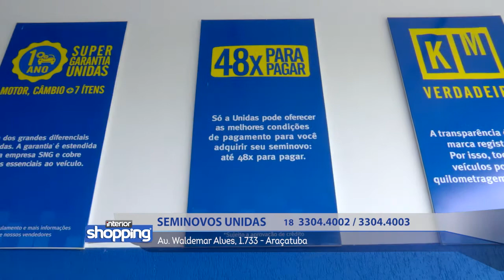SEMINOVOS UNIDAS no Interior Shopping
Seminovos Unidas
Av. Waldemar Alves - 1.733 - Araçatuba
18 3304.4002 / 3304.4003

No caso de ofertas, promoções ou algo do gênero, as mesmas são válidas apenas para os dias 01 a 05 de Agosto de 2016.

Divirta-se; Informe-se!